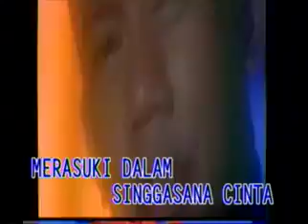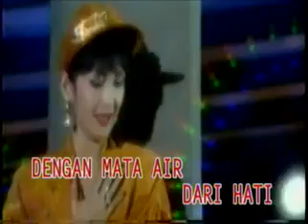SINGGASANA CINTA itje trisnawati @ lagu dangdut